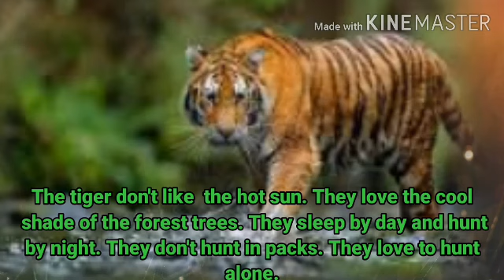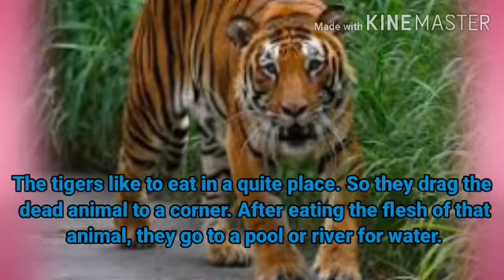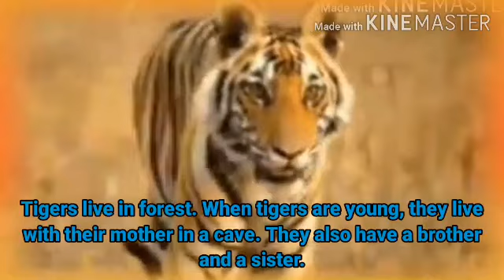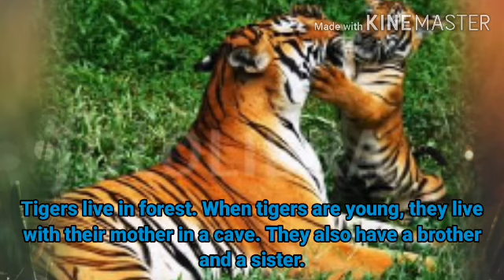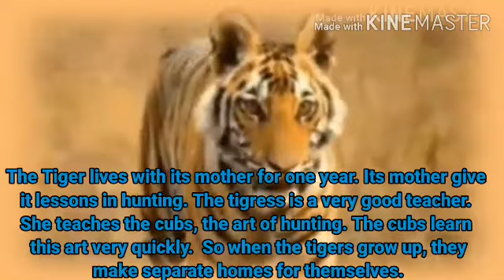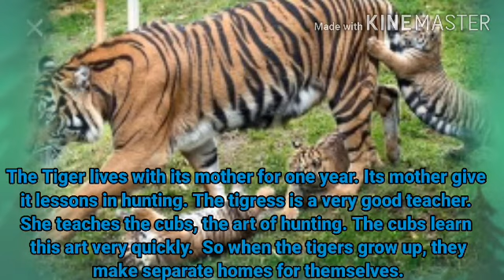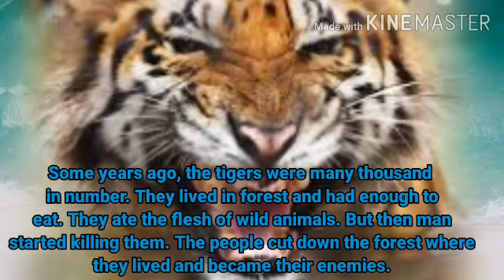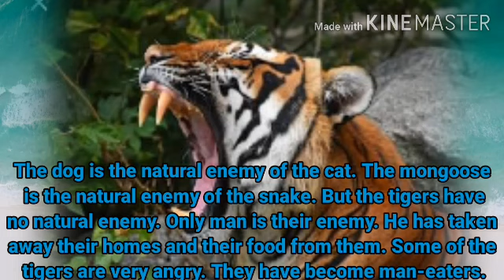Class -IV, Lesson - 4, A Tiger Tells His Story , By Julie